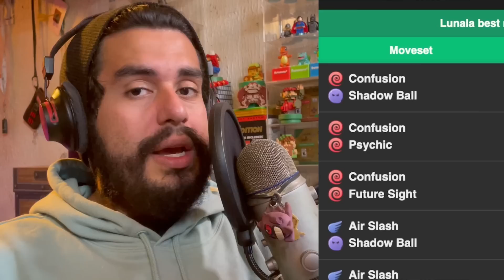NO DESPERDICIES TU COSMOG ⚠️ ¿¡SOLGELO o LUNALA!?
⭐Usa código 8BITCR en la tienda de Fortnite y Epic